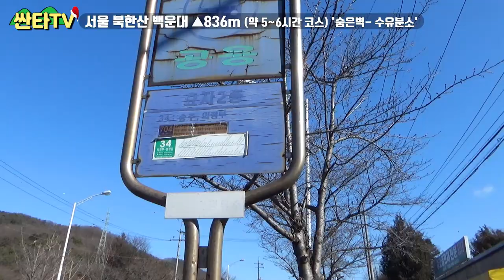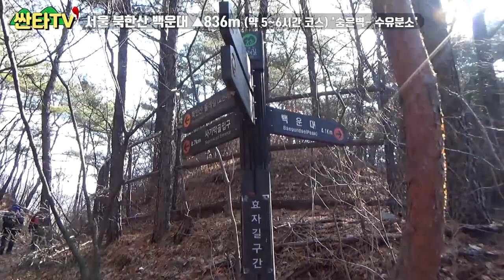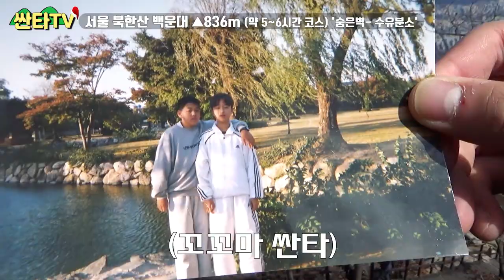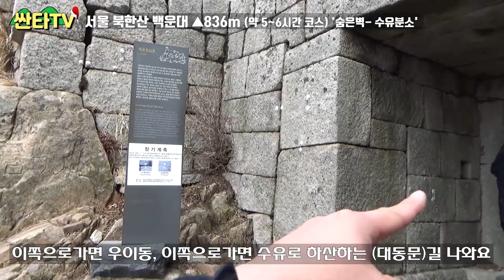등산 북한산 숨은벽, 친구에게 등산의 매력을 알려주었씁니다 | 라면 | 갈비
싼타티비 시청자 여러분 안녕하세요!

대한민국 산이라면 어디든 가는 남자! 싼타입니다!

오늘은 친구에게 제가 가장 좋아하는 북한산 숨은벽 코스를

소개해주었씁니다!!

아마 등산의 매력에 흠뻑 빠졌을 겁니다 ㅋㅋㅋㅋ

여러분들도 친구분들에게 등산의 매력을 알려주시는건 어떨까요!?ㅋㅋ

아주 즐거운 시간이었는데요~

오늘도 싼타!